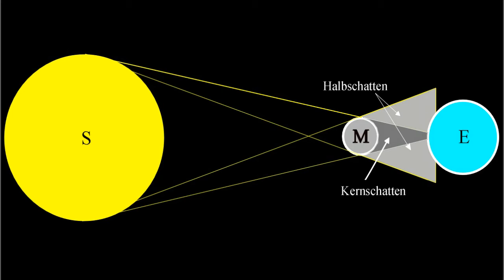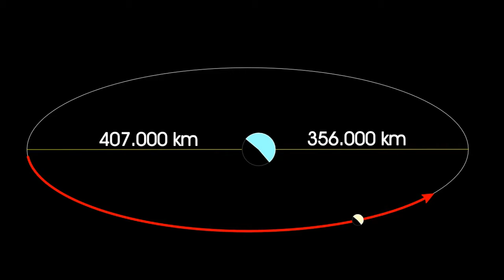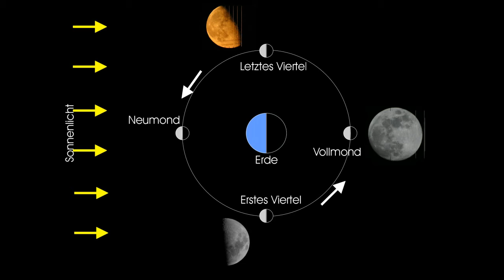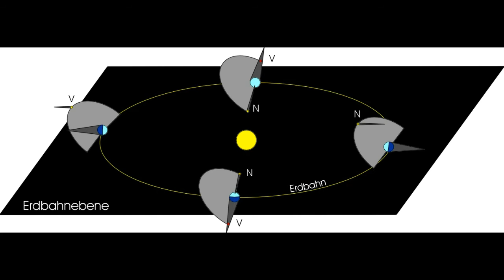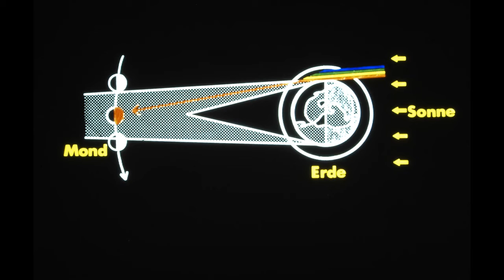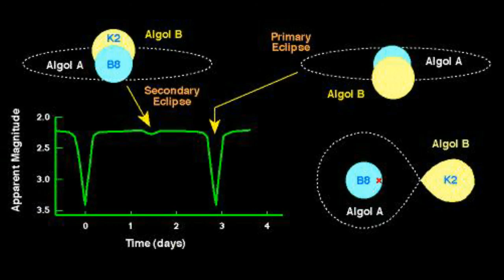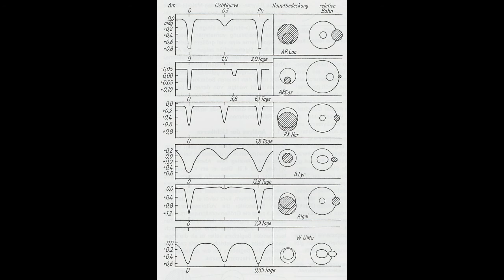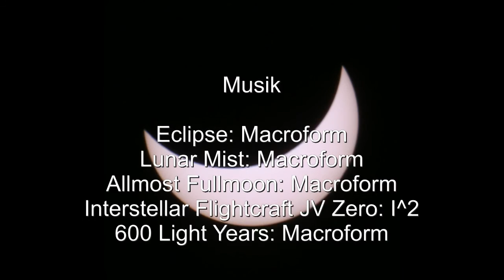Finsternisse Schattenspiele im All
Finsternisse - Schattenspiel im All. Das Video erklärt wie Sonnen- und Mondfinsternisse zustande kommen, und welche Arten von Finsternisse es gibt. Finsternisse können aber nicht allein auf der Erde beobachtet werden. Finsternisse auf dem Jupiter und anderen Planeten, sowie bei Mehrfachsternensystemen.